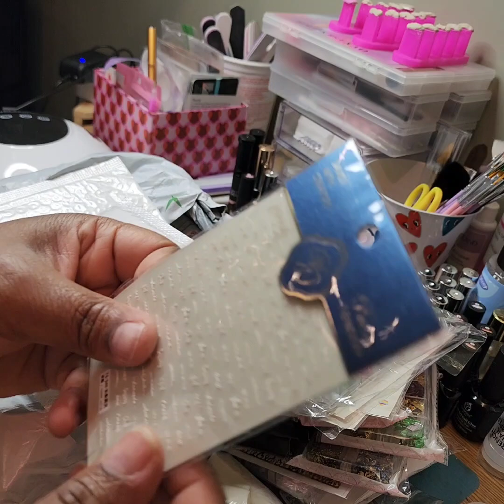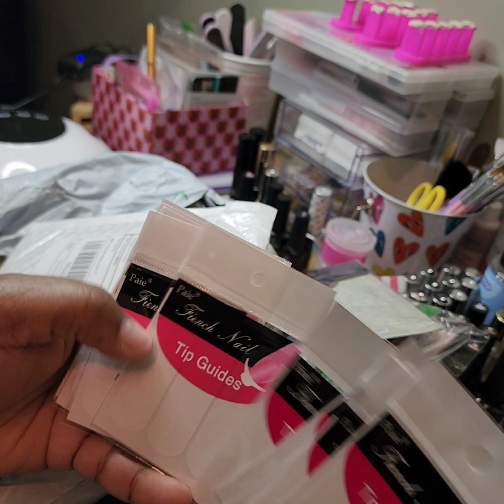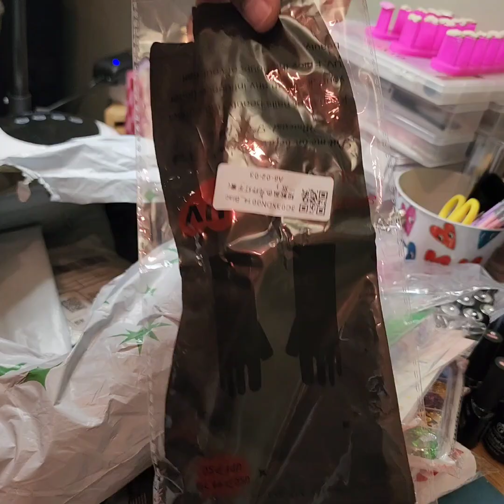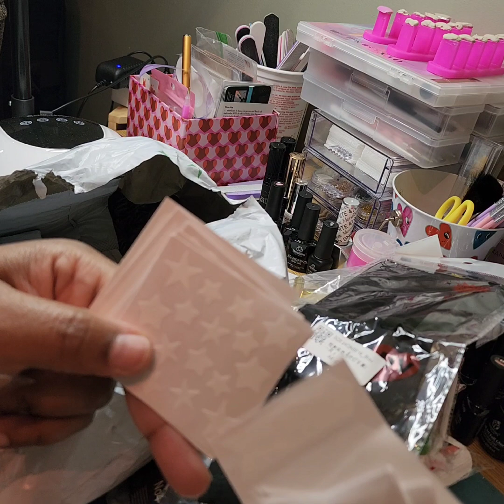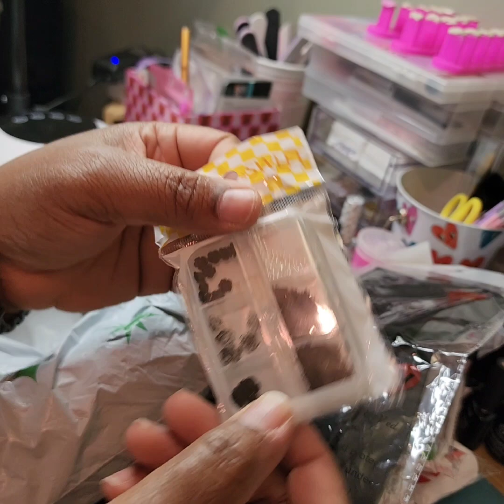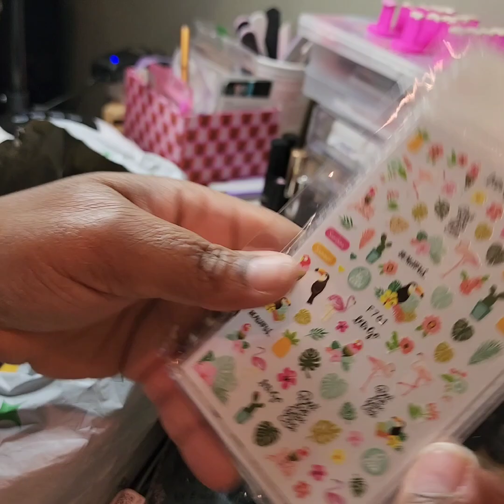Wish Haul video for nails supply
I have a new video for you guys. I bought some new items  from one of my favorite stores. Wish!